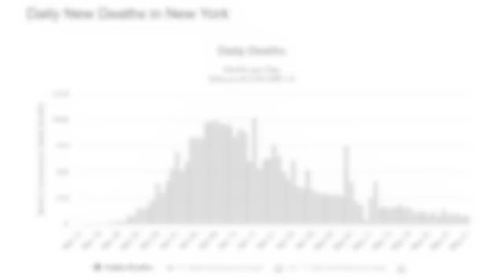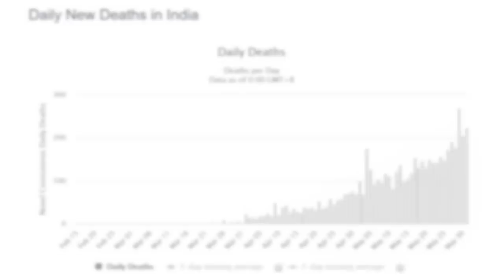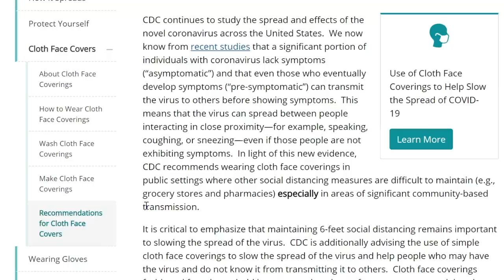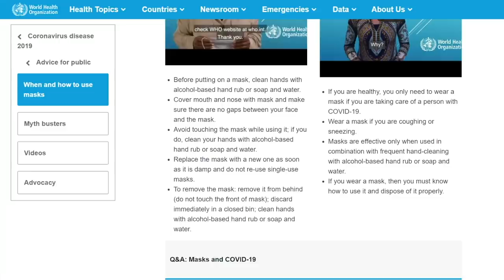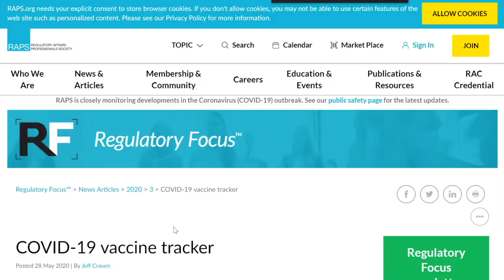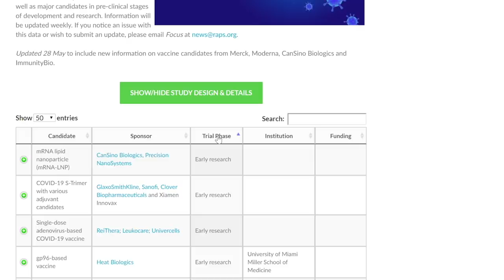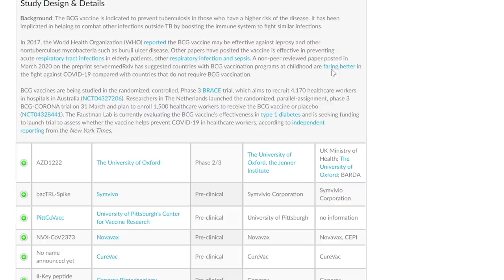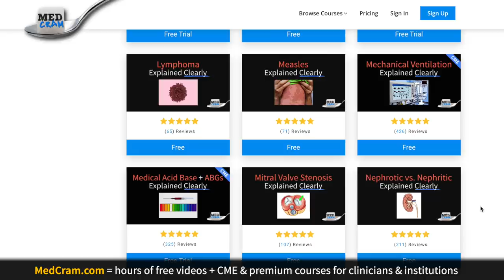Coronavirus Pandemic Update 78: Mask Controversy; Vaccine Update for COVID-19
The CDC and WHO have conflicting recommendations on some aspects of the use of face coverings and masks, and Dr. Seheult reviews a NEJM article showing respiratory droplet spread with and without a mask.  There are many COVID-19 vaccine trials in the works and "RAPS" appears to be a nice website to track vaccine progress.
(This video was recorded on Jun 1, 2020)

- Coronavirus Pandemic Update 58: Testing; Causes of Hypoxemia in COVID 19 (V/Q vs Shunt vs Diffusion)

All coronavirus updates are at MedCram.com (including a discussion of that data for coronavirus outbreak in the UK and Brazil, coronavirus NYC, COVID 19 testing and infections, and other coronavirus news) and we offer many other medical topics (ECG Interpretation, strokes, thrombosis, pulmonary embolism, myocardial infarction, hypercoagulation, hypertension, anticoagulation, DKA, acute kidney injury, influenza, measles, mechanical ventilation, etc.).